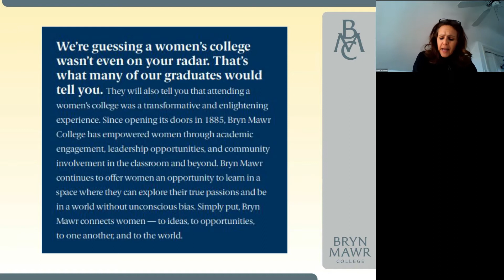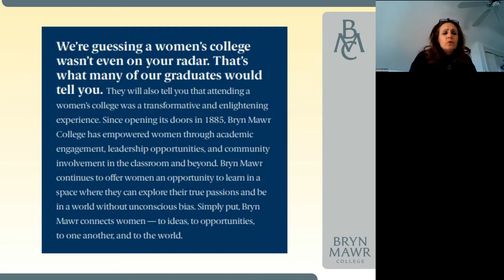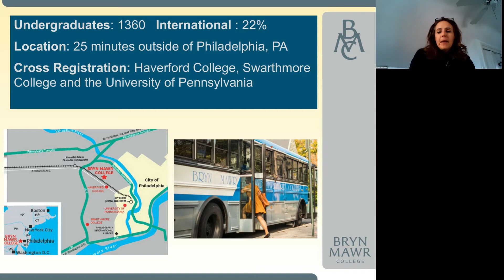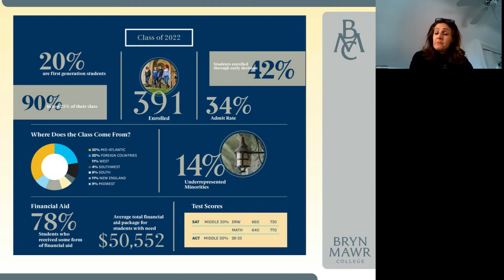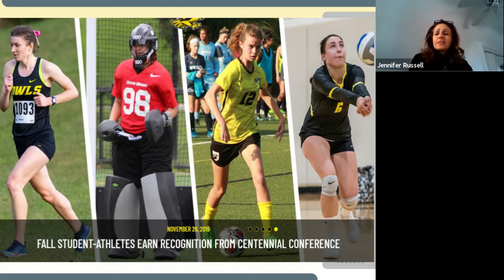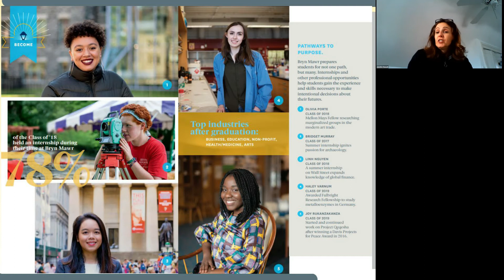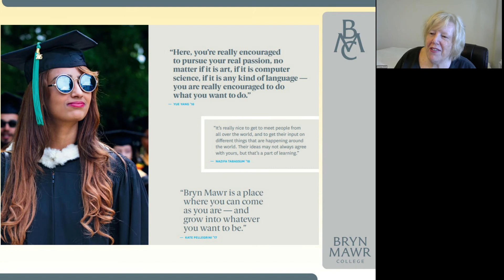Bryn Mawr College Presentation for Canada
Learn about undergraduate opportunities at one of the country's top women's colleges and member of the prestigious Seven Sisters colleges.  Jennifer Russell from Bryn Mawr College shares with us details about her campus, programs, scholarships and more!